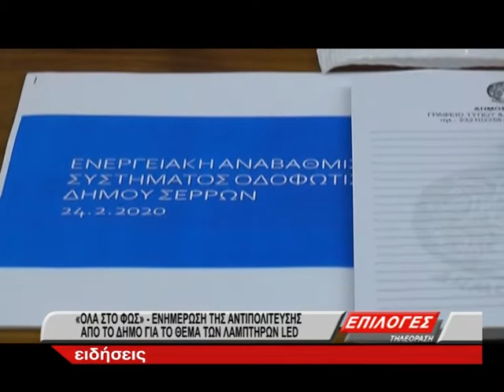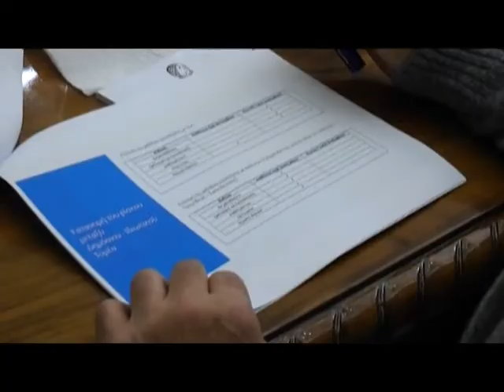"Όλα στο φως"- Ενημέρωση της αντιπολίτευσης για το θέμα των λαμπτήρων led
Με κεντρικό σύνθημα "όλα στο φως", ο δήμαρχος Σερρών ενημέρωσε τους επικεφαλής των παρατάξεων για το σχέδιο του δήμου σχετικά με το διαγωνισμό αντικατάστασης συμβατικών λαμπτήρων με λαμπτήρες led στον οδοφωτισμό του δήμου.